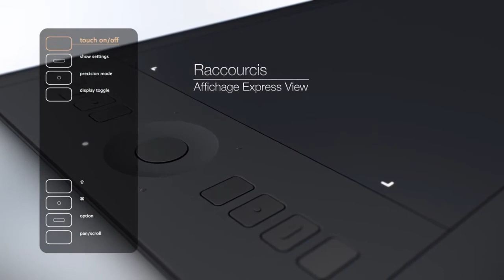Tablette graphique multi-touch Wacom Intuos Pro - iris.ma